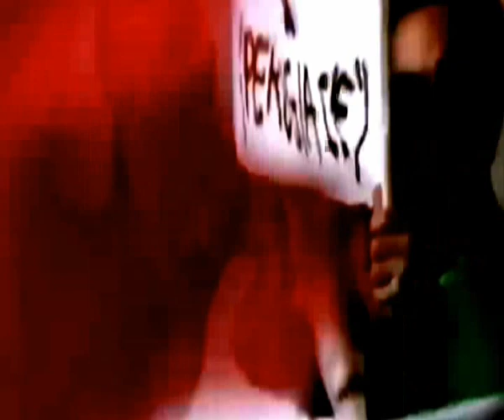WindDrivers - Win This Game (Euro 2012 soundtrack)